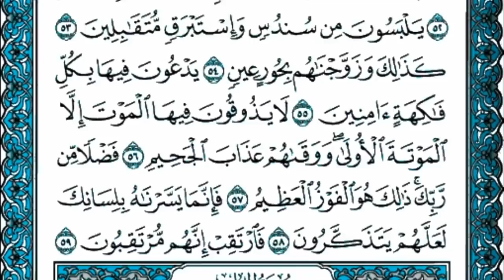سورة الدخان مكتوبة كاملة HD